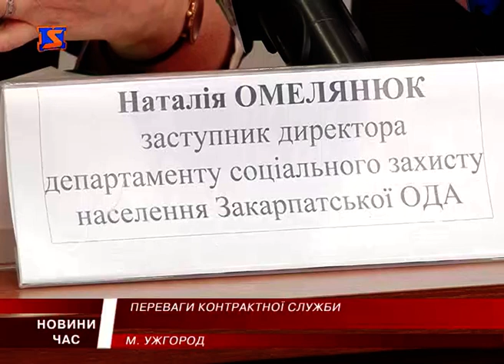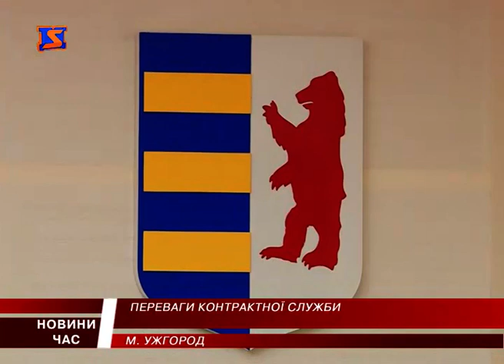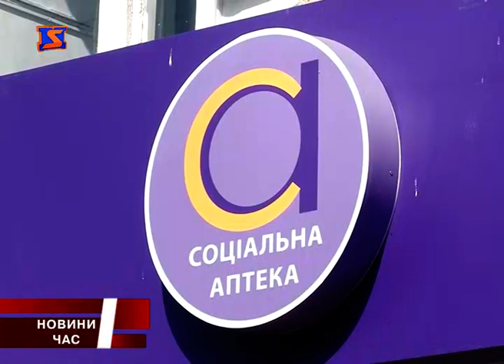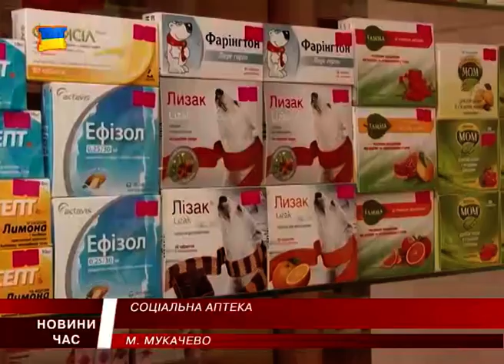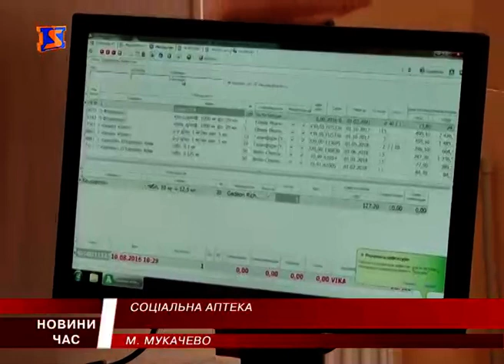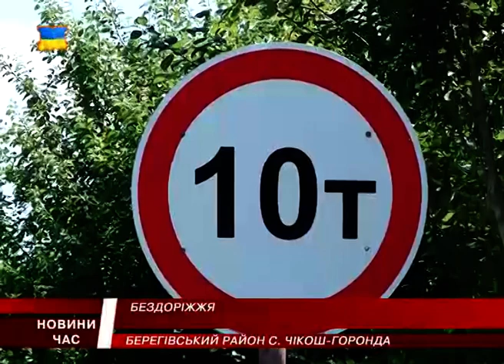М Студіо Hовини Закарпаття за 11 серпня 2016 року